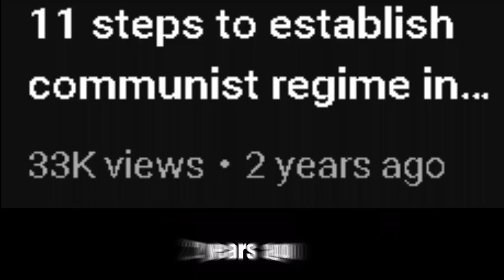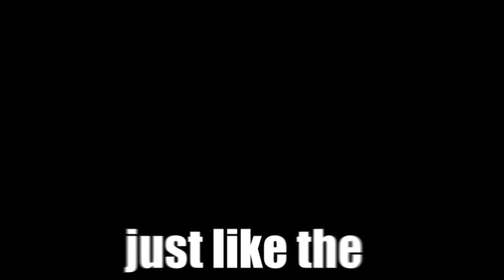Properly spreading a communist regime in minecraft!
it's just a short and improved editing of my previous tutorial of me converting an innocent village into a communist utopia.